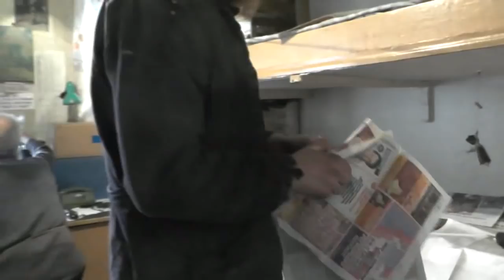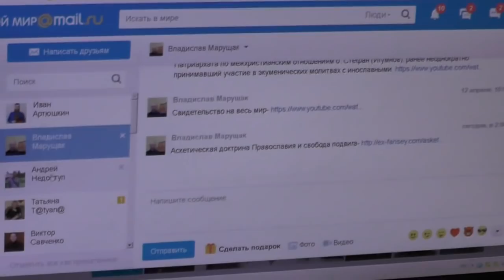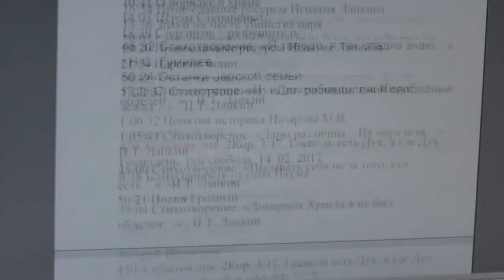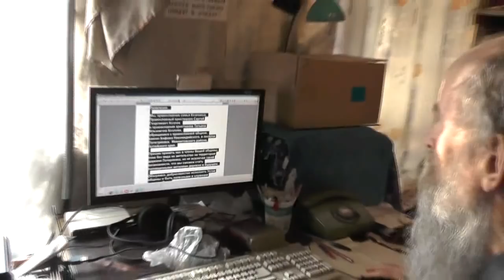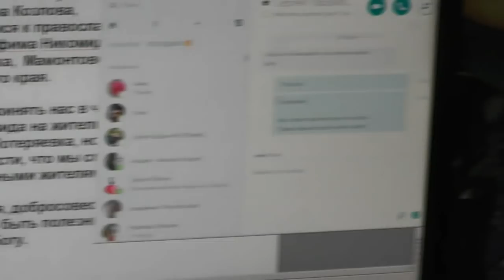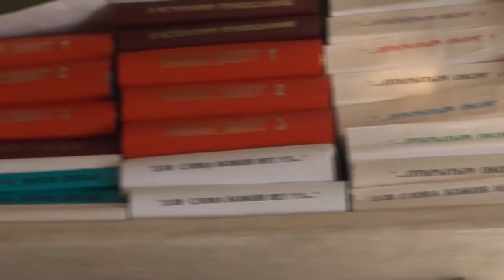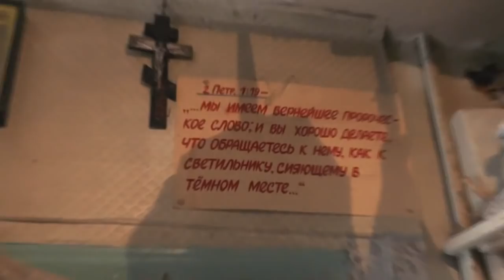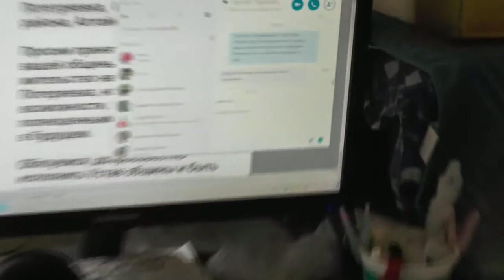Сир. 38:36. Все они надеются на свои руки, и каждый умудряется в своём деле; 13. 04. 2017